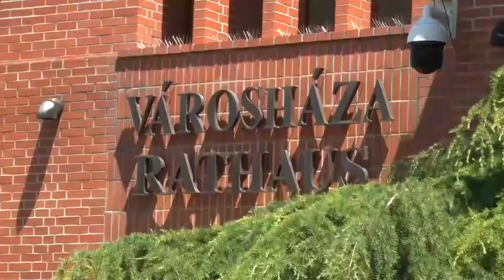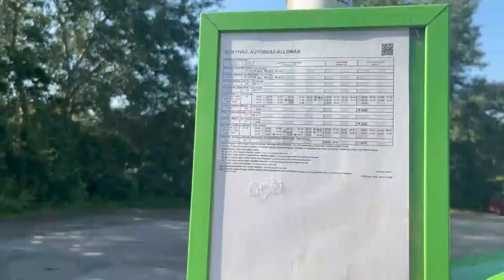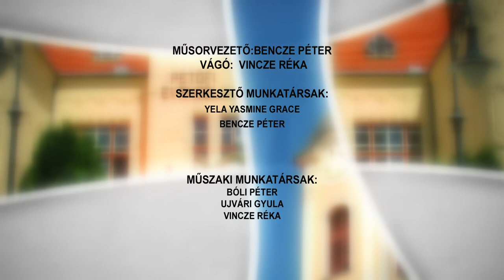Bonyhádi Napló - 2023.05.26.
Tartalom:
- Stabilan gazdálkodott a bonyhádi önkormányzat tavaly
- Diákokat támogat és virágosít a bonyhádi alapítvány
- Fesztiváldíjat nyert a bonyhádi egyesület
- Jubiláltak a bonyhádi moderntáncosok